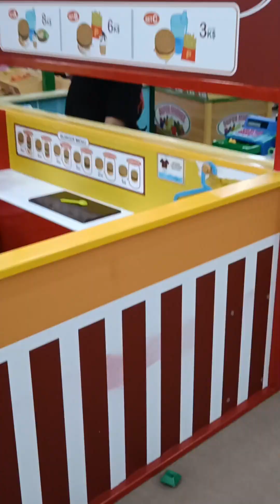Caleb & Calix (playtime) :)